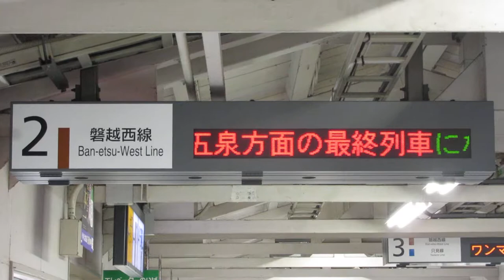【最終列車案内】JR東日本 会津若松駅 改札内高架橋 発車標(LED電光掲示板)